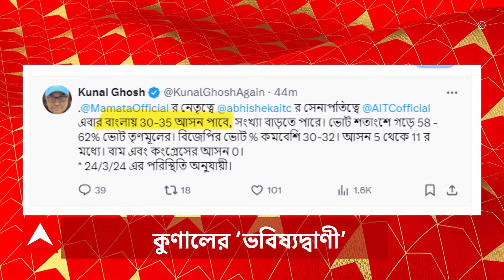Lok Sabha Election 2024: আজ ফের বিজেপির প্রার্থী ঘোষণা? ABP Ananda Live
BJP News: ২৭ মার্চ প্রথম দফা ভোটের মনোনয়ন জমার শেষদিন। বাংলার জন্য আজ দ্বিতীয় দফার প্রার্থী তালিকা ঘোষণা করতে পারে বিজেপি। কিছু নামে চূড়ান্ত সিলমোহর।